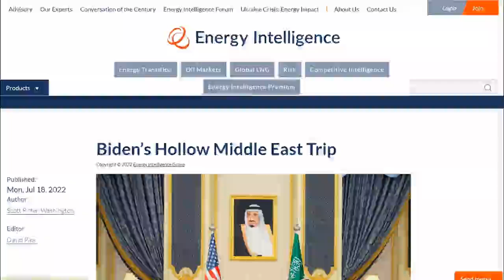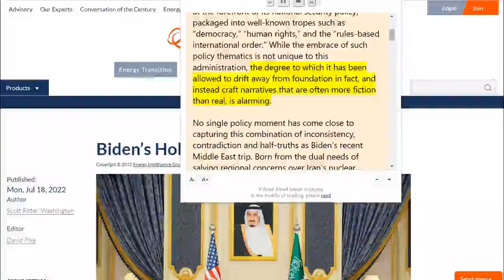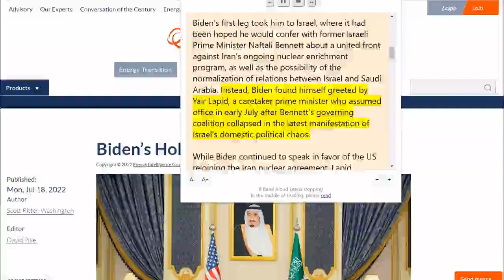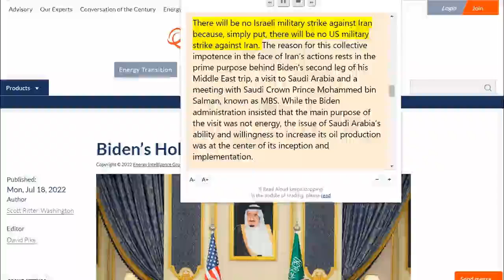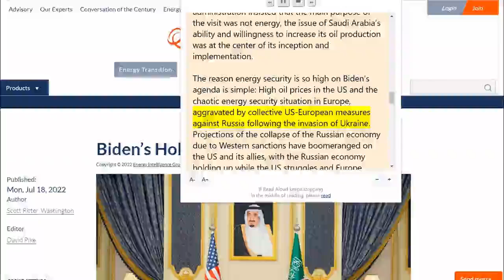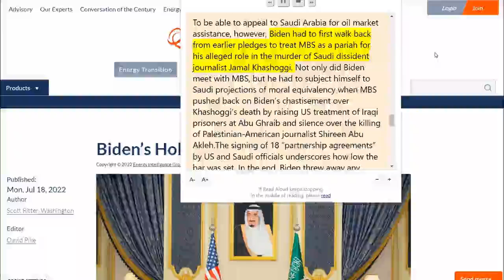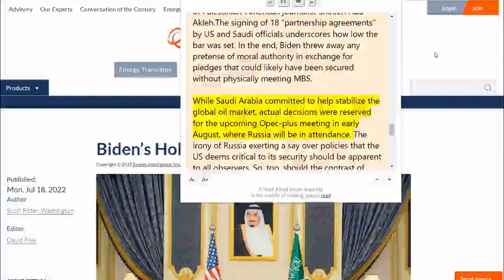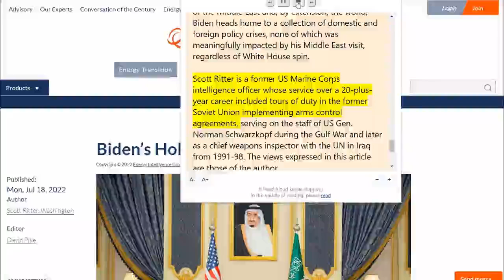Ukraine War Biden’s Hollow Middle East Trip July 18 2022 Scott Ritter Energy Intelligence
Biden’s Hollow Middle East Trip July 18 2022 Scott Ritter Energy Intelligence

1. Scott Ritter (recommended by The Duran)